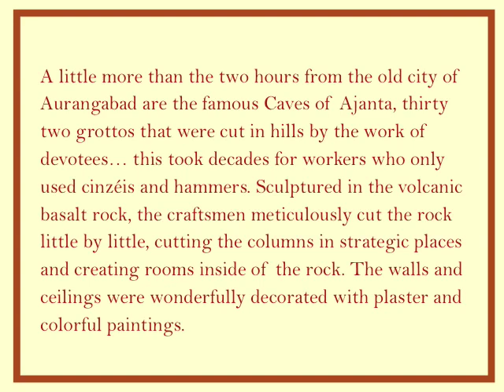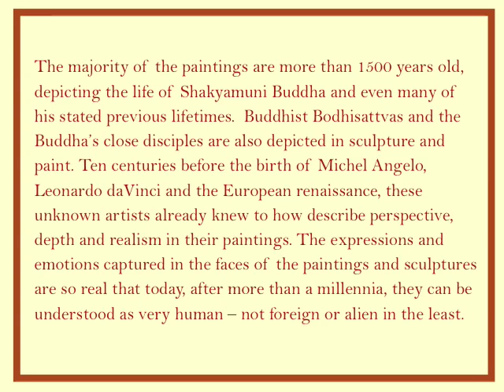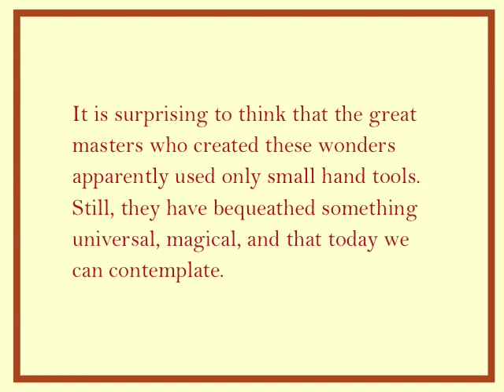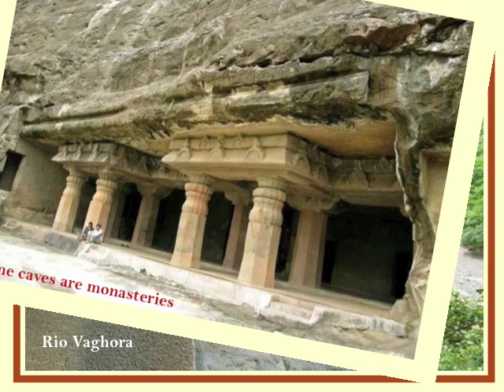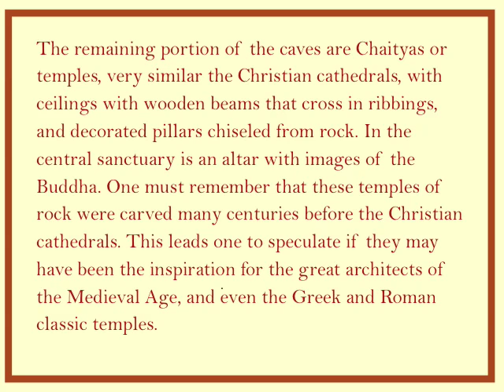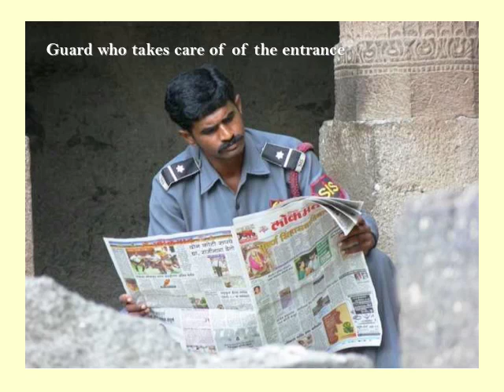THE AJANTA CAVES, India - a musical tour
Here is a slide show with music of the Ajanta Caves in India - more than two Millennia old, they are a global cultural treasure - cathedrals, frescos, sculptures - over 32 caverns carved by hand to house students of Buddhism - a University in Stone.

Frankly, I believe this cave was carved in the much more distant past.  It is already considered the largest and oldest such carved cave in India.

The last selection of music is my own version (on guitar) of a traditional Irish tune. It seems to fit appropriately even though this is Indian art. :)